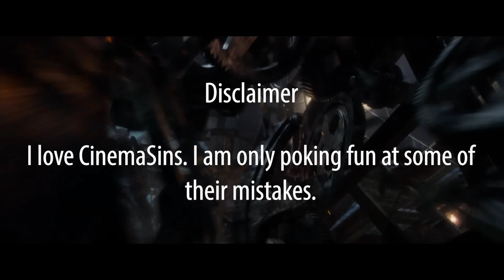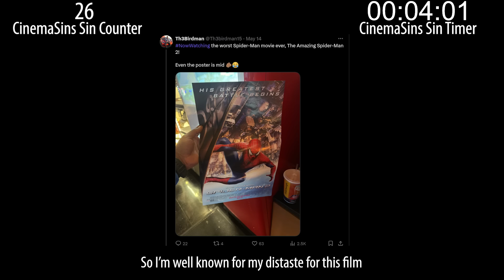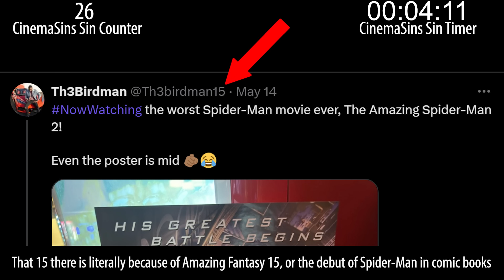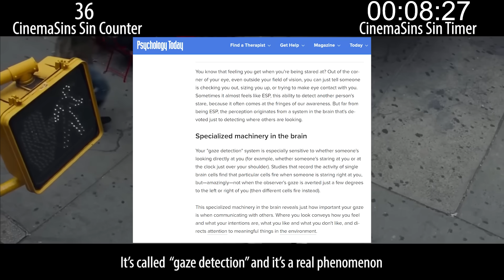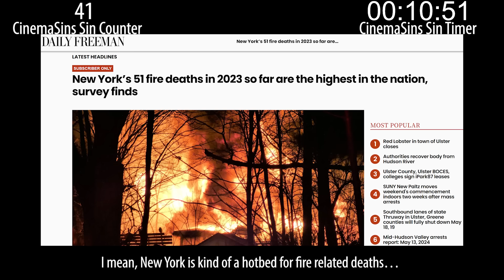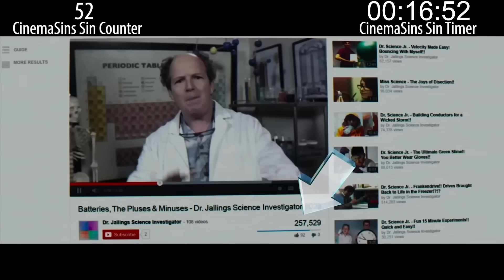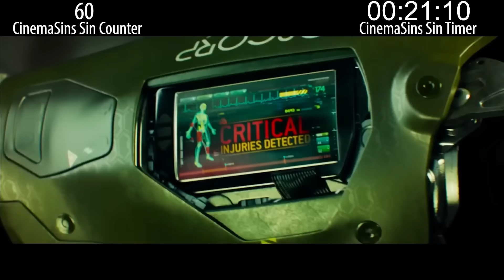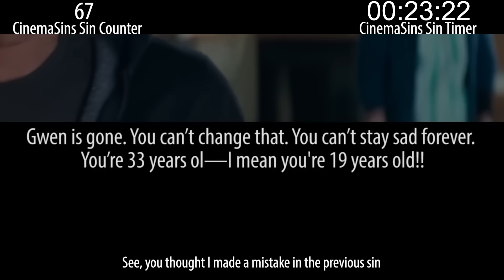Everything Wrong With CinemaSins: The Amazing Spider-Man 2 in 24 Minutes or Less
Sinning CinemaSins' The Amazing Spider-Man 2 video.

Cheaper alternatives to my equipment